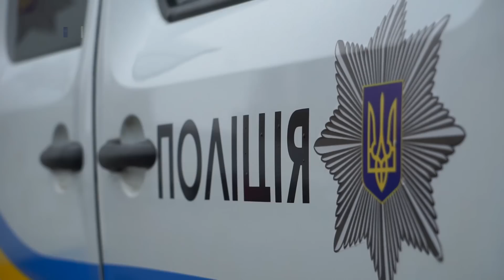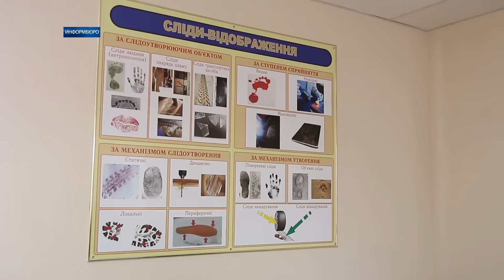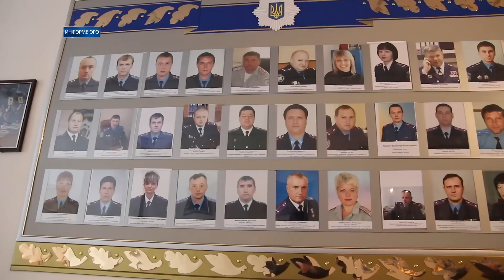Как в Харькове готовят следователей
Криминалистика, судебная медицина, судебная психиатрия, судебная экспертология, доврачебная помощь, организация расследования отдельных видов преступлений и многое другое. Курсанты Харьковского национального университета внутренних дел проходят изучение криминалистических методик расследования преступлений.